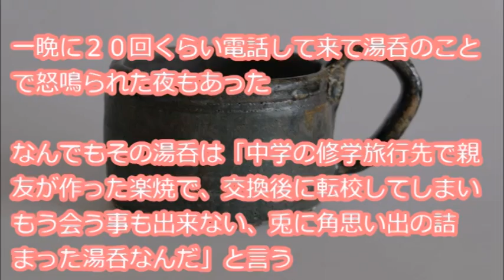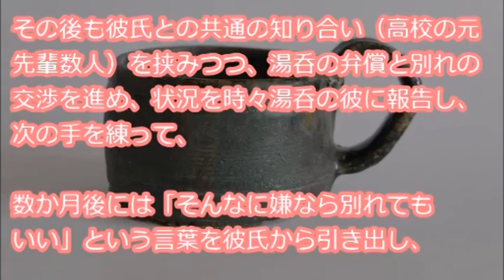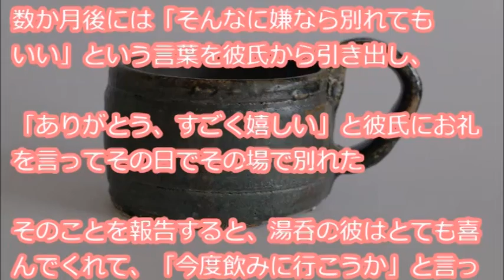【その神経が・・・】 彼氏が私の部屋に置いて行った手作りの湯呑を割ってしまい、謝ったんだけど、すごい激昂され罵倒された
『もしかしたら私が神経わからんなのかもしれないけど 昔、彼氏が私の部屋にマイコップとして置いて行った湯呑（楽焼の手作り）を割ってしまった 置いた所がテーブルの下と突拍子もなくて、気付かずスコーンと蹴とばしてしまい玄関に落ちて割れた・・・』

【用語解説】
・ウト

赤ちゃん。

・k/K
警察